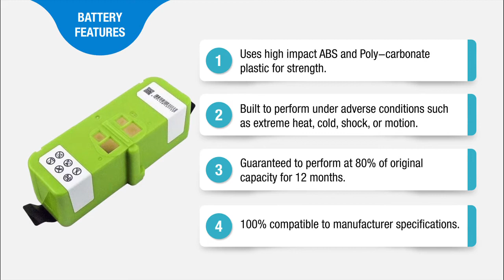iRobot Roomba 675 Battery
High Quality iRobot Roomba 675 replacement vacuum cleaner battery designed to meet or exceed the original battery in quality, durability and performance. This Brand New iRobot Roomba 675 battery uses 'A' Grade battery cells for better performance and more reliability.